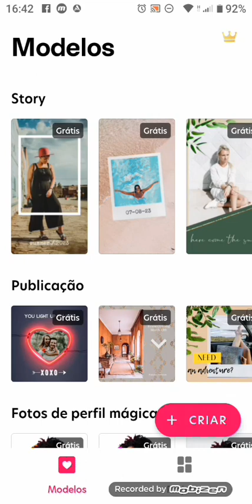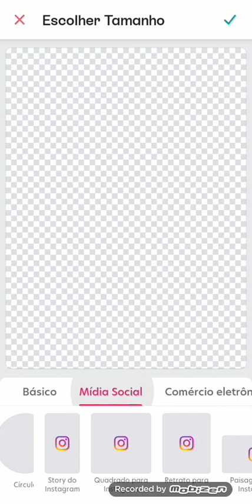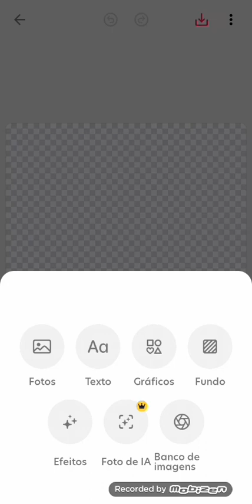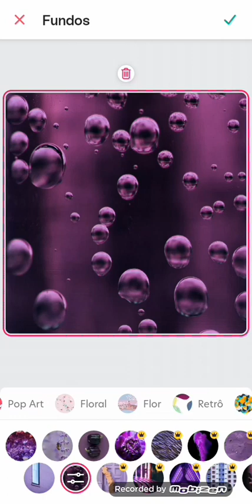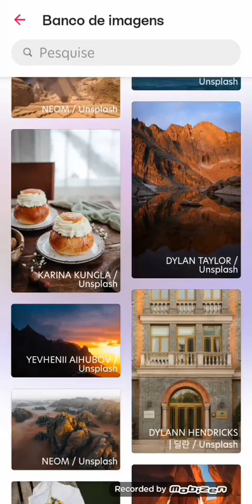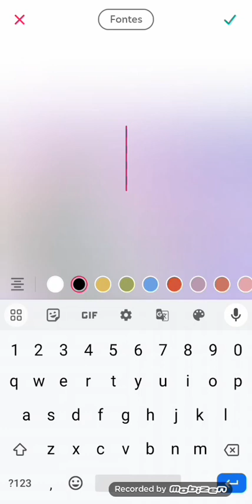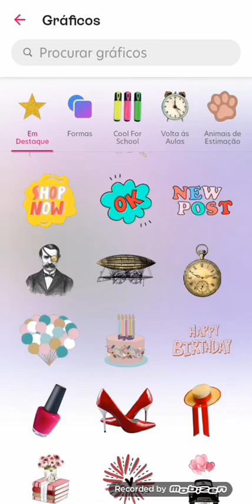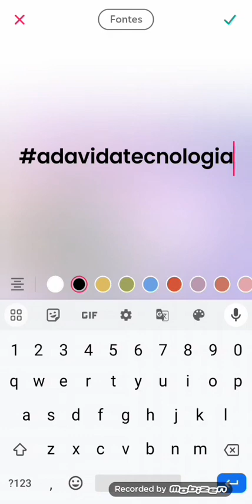Como trabalhar com uma TICS e criar um cartaz $ A DAVI DA TECNOLOGIA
O céu é o limite ! O  conhecimento em tecnologia e o acesso às TICs se tornaram fundamentais para a vida de milhares de pessoas. Através delas, crianças, jovens e adultos ,  conseguem preparar-se para os vestibulares por aulas online, profissionais conseguem uma oportunidade de emprego, e até os astronautas precisam utilizar, as TICS!

Se você ainda, não sabe ou gostaria de saber mais sobre estes e outros assuntos, relacionados a este universo digital.
Contrate nossa consultoria ou assessoria técnica.

Vem comigo!

Etelânia Lima
 ```A DAVI DA TECNOLOGIA```